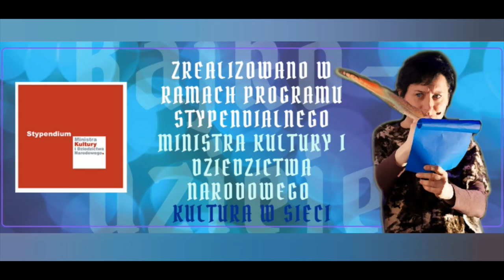Bajkodzieje: "Bajka 2. O Annie, fontannie i księciu Gwidonie"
W drugiej bajkodziejowej opowieści, która powstała z inspiracji nieczynną fontanną w Parku Saskim w Warszawie, chcę dopowiedzieć na pytanie, dlaczego tak się dzieję, ze czasem fontanny przestają działać. Jestem bardzo ciekawa, jak spodoba się Wam moje wytłumaczenie. ⛲️⛲️⛲️

Jeśli zechcecie wykonać ilustracje do tej historii, napisać swoją własną opowieść, albo przesłać mi zdjęcia lub rysunki Waszych ulubionych miejsc, które mogą stać się inspiracją do kolejnych opowieści, wyślijcie je proszę na adres
Przyślijcie również zgodę na ich publikację w Internecie podpisaną przez kogoś pełnoletniego.

✍️ Tekst i wykonanie: Joanna Mazewska
Muzyka wykorzystana w filmie:
➡ 🎸 "Piosenka fontanny" - pomysł: Joanna Mazewska, aranżacja i wykonanie na ukulele: Katarzyna Gruszewska
➡ 🎼 "Borderless" by Aakash Gandi
➡ 🎶 "Apocalypse" by SYBS
➡ 🎵 "No. 6 - In My Dreams" by Esther Abrami

"Bajkodzieje", to autorski projekt naszej aktorki, scenarzystki i reżyserki, Joanny Mazewskiej, w ramach którego stworzonych zostanie minimum 25 bajek zainspirowanych różnymi ciekawymi miejscami, budynkami, pomnikami, drzewami, etc., pokazując, że historie drzemią wszędzie, trzeba tylko wiedzieć, jak je odnaleźć.